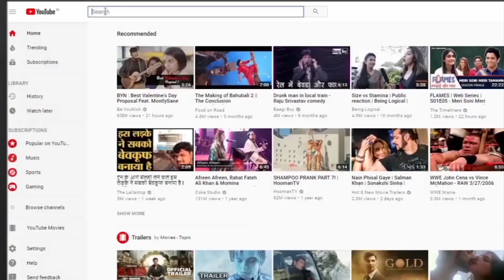छोटा लालू का दावा नवादा प्रत्याशी विभा देवी की आंधी में मिट जाएगा चंदन ।RAD Network।